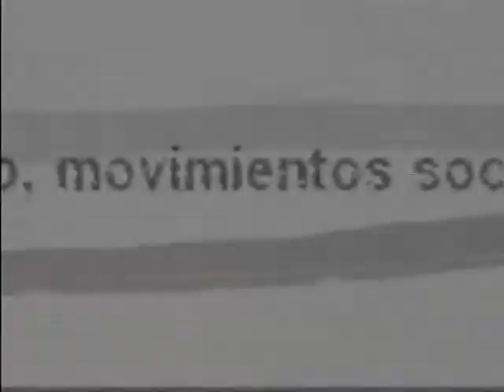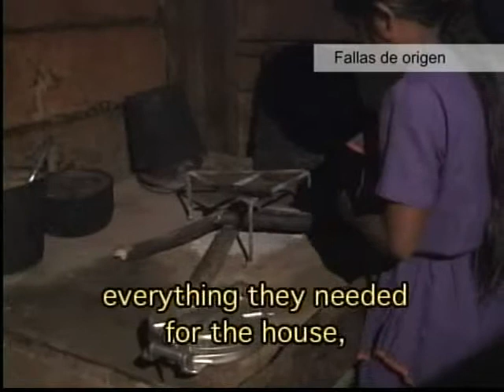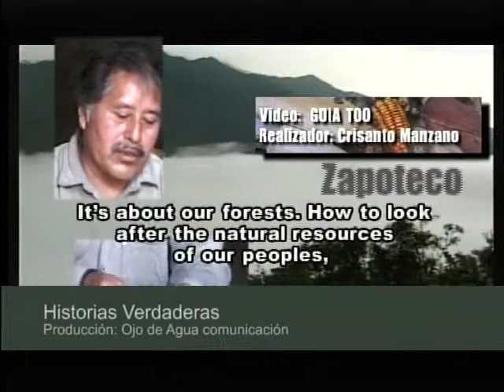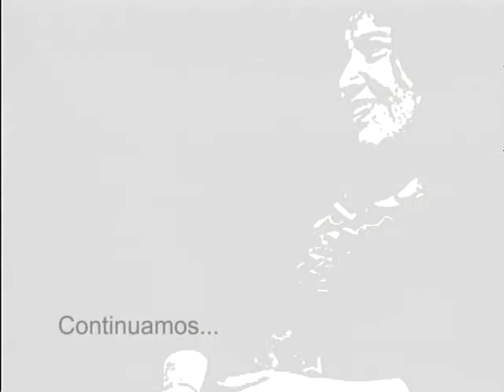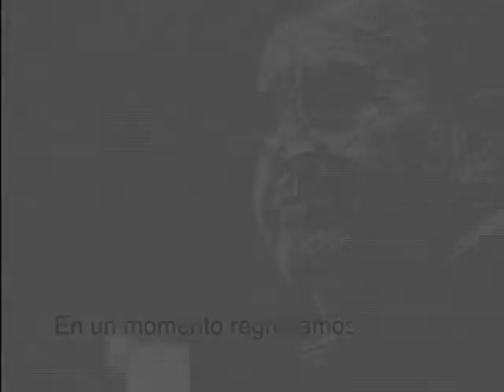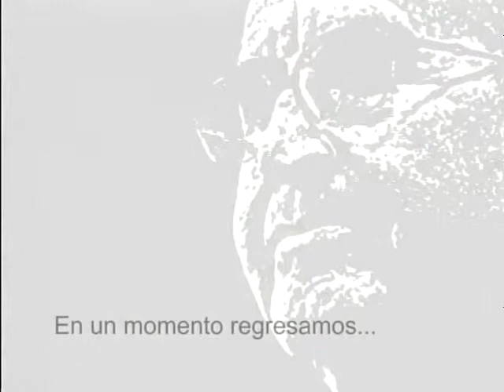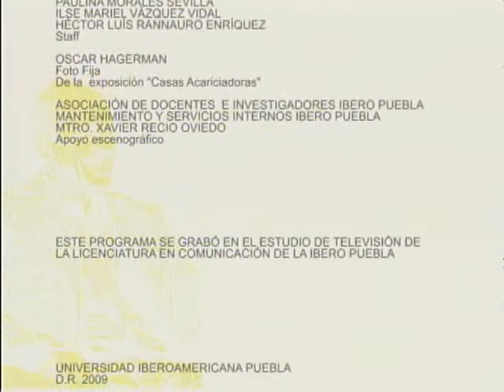Pensamiento Libre S1E1 - Expresiones originarias: video indígena en México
Entrevista a Sergio Julián y Francisco Vázquez.
Conduce: Dra. Claudia Magallanes Blanco, profesora investigadora del Departamento de Humanidades de la IBERO Puebla.

Se abordan diversos aspectos sobre el trabajo de comunicación realizado por  ONG's  con grupos indígenas de los Estados de Oaxaca y Chiapas.